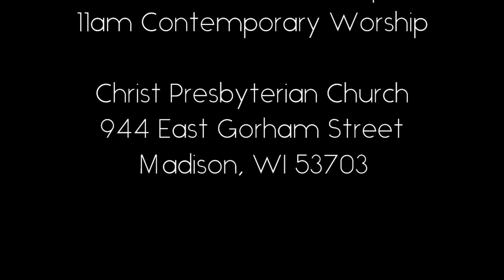Sermon - March 1, 2020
Sermon Scripture - Matthew 4: 1-11

Sermon Title - In the Driver's Seat

Sermon given by Rev. Dr. Thomas E. Robinson